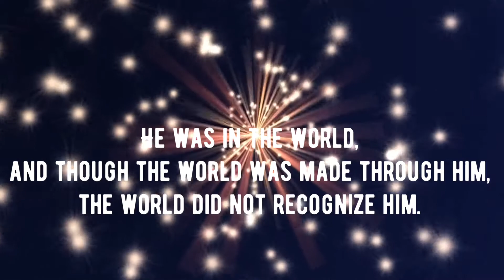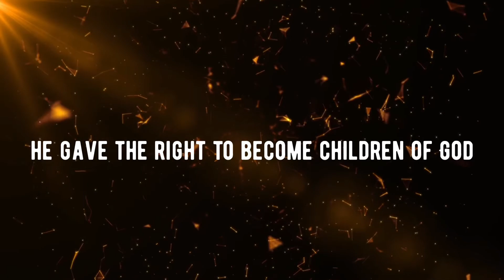John 1 9:14 THE WORD BECAME FLESH!!! Jesus the light of God Coming into the world!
John 1

1 In the beginning was the Word, and the Word was with God, and the Word was God. 2 He was with God in the beginning. 3 Through him all things were made; without him nothing was made that has been made. 4 In him was life, and that life was the light of all mankind. 5 The light shines in the darkness, and the darkness has not overcome[a] it.

6 There was a man sent from God whose name was John. 7 He came as a witness to testify concerning that light, so that through him all might believe. 8 He himself was not the light; he came only as a witness to the light.

9 The true light that gives light to everyone was coming into the world. 10 He was in the world, and though the world was made through him, the world did not recognize him. 11 He came to that which was his own, but his own did not receive him. 12 Yet to all who did receive him, to those who believed in his name, he gave the right to become children of God—

13 children born not of natural descent, nor of human decision or a husband’s will, but born of God.